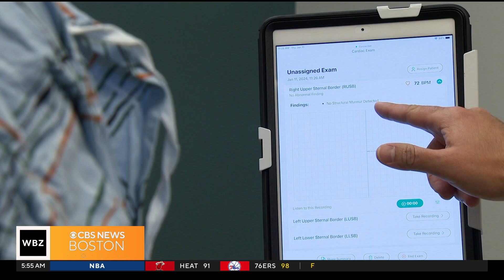New stethoscope uses AI to help doctors find heart valve problems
There is encouraging news about the role of artificial intelligence in health care. WBZ TV's Dr. Mallika Marshall reports.